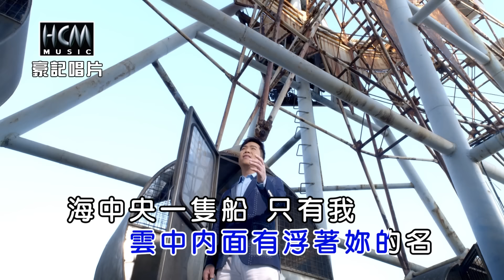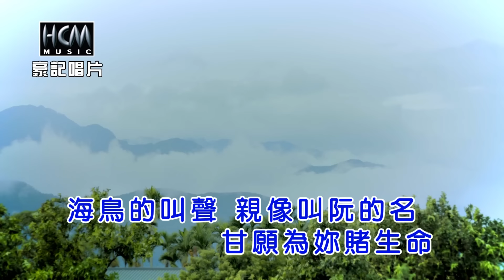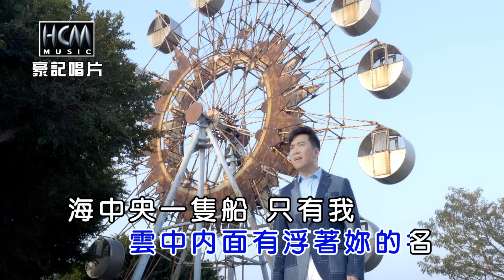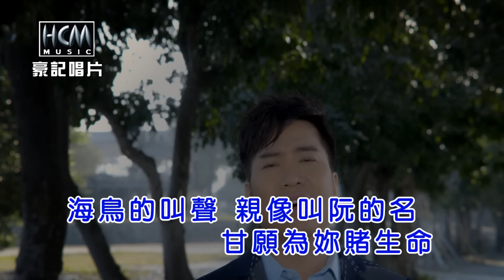劉信明 -為妳賭生命【KTV導唱字幕】1080p HD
劉信明【衝過情關】專輯 2021.04  release

1. 衝過情關                   Chong Guo Qing Quan
2. 等愛的女人 vs 龍千玉      Deng Ai De Nu Ren
3. 為妳賭生命               Wei Ni Du Sheng Ming
4. 月娘情歌 vs 郁蓁     Yue Niang Qing Ge
5. 乎我一個家               Hu Wo Yi Ge Jia
6. 浪子英雄                   Lang Zi Ying Xiong
7. 手中感情線               Shou Zhong Gan Qing Xian
8. 人生往事                    Ren Sheng Wang Shi

▶為妳賭生命▶ -歌詞 Lyrics-
詞曲:黃一修

憂愁的歌聲 聲聲唱孤單
三更暝半 月娘陪伴我
無魂的身影 舉頭向天看
雲中內面有浮著妳的名
海中央一隻船 只有我
不知要叨位 找靠岸
遙遠那粒山 暗淡的光線
不管冷風寒 啊海湧有外大
海鳥的叫聲 親像叫阮的名
甘願為妳賭生命

♪中華電信：手機直撥700→按4→輸入355318
♪台灣大哥大：手機直撥803→按4→輸入355318
♪遠傳：手機直撥900→按4→輸入355318
♪台灣之星：手機直撥700→按4→輸入355318
♪亞太：手機直撥560→按2→按6→輸入355318